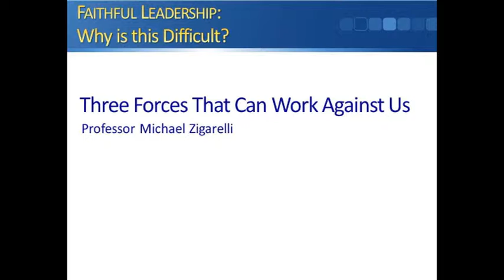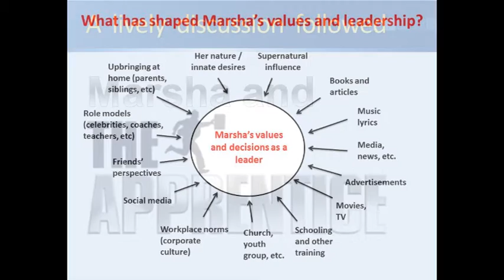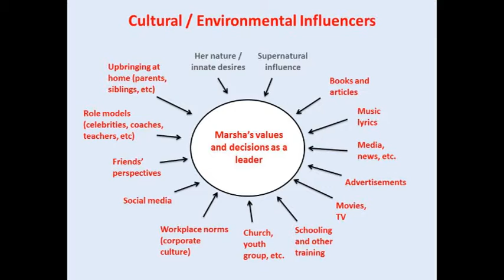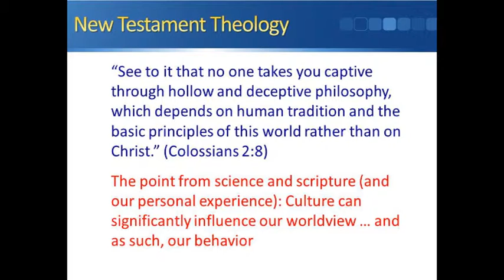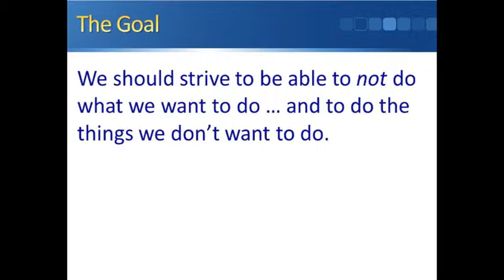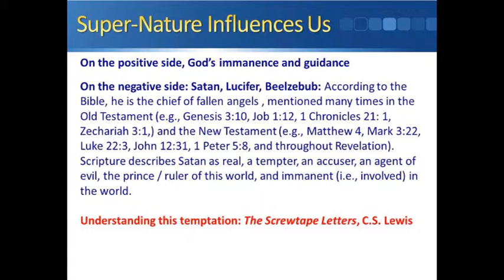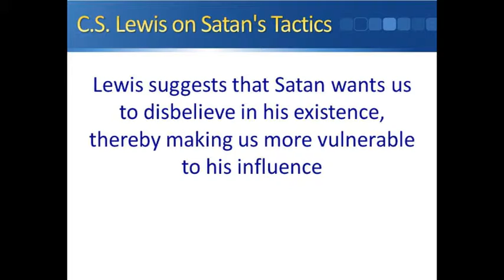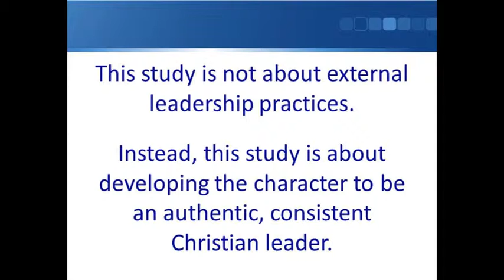Faithful Leadership: Why Is This Difficult?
"Faithful leadership" means to lead others as Jesus himself would lead. What's so hard about that? This video describes three of the classic explanations.